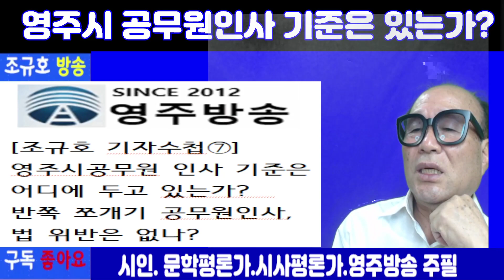[조규호 기자수첩⑦]영주시공무원 인사 기준은 어디에 두고 있는가? 반쪽 쪼개기 공무원인사, 법 위반은 없나?